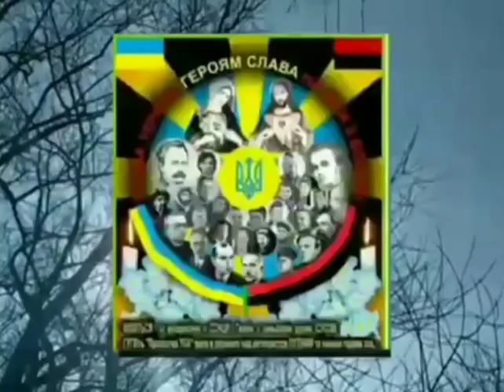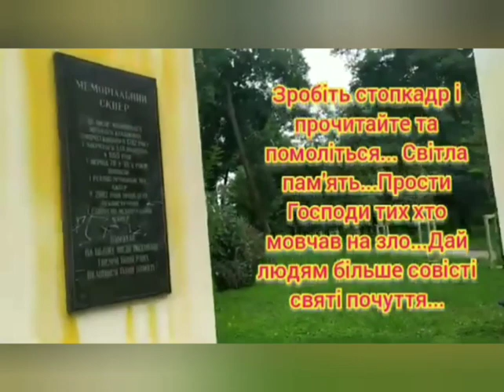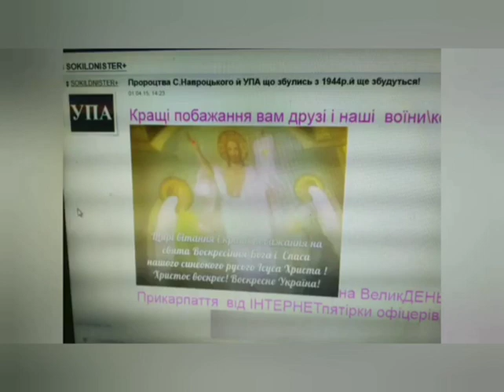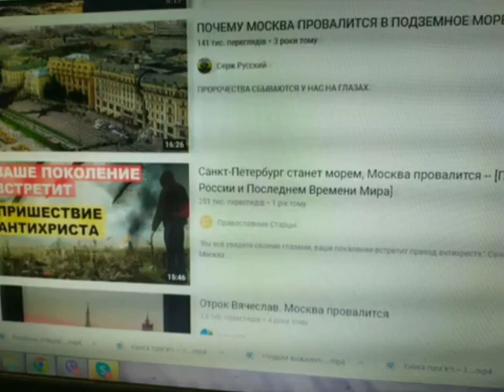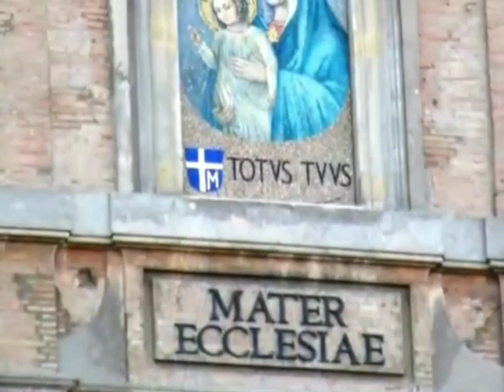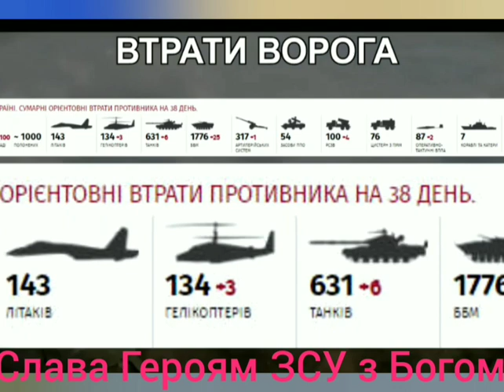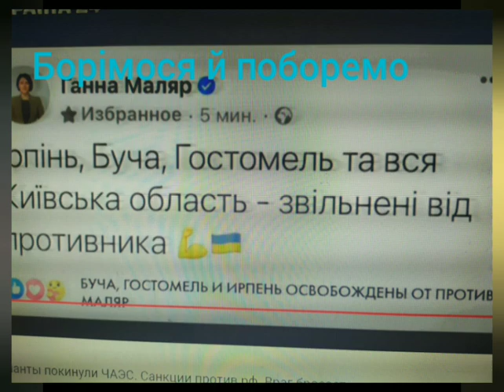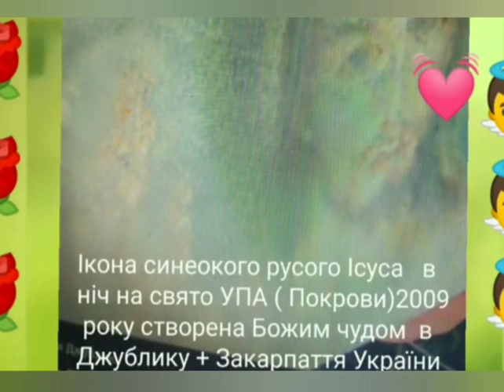1497 = ПОКЛИК ХРИСТА й УПА =2 квітня 2022 рБ= Дивіться інші відео на ФЕЙСБУК = БОРИС ГОЛОДЮК=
НАЙКРАЩІ ПОБАЖАННЯ всім ПАТРІОТАМ УКРАІНИ =Підтримка каналу = ПРИВАТБАНК 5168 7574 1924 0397 Богдан Нащук= Гроші ВСІ йдуть у фонд УПА +ЗСУ = -Дякуємо ВАМ за лайк і підписку від капеланів УГВР ЗСУ =МНОЖТЕ щоденне це відео понад 700 серій якого знищив ЮТУБ за ПРАВДУ = МОЛІМОСЯ й вимолимо БОРІМОСЯ і поборемо. АМІНЬ =Читайте за ПЕРЕМОГУ УКРАІНИ з БОГОМ наші статті капеланів ... РАЗОМ ми СИЛА ! .Щасливо АМІНЬ= СЛАВА УКРАІНІ